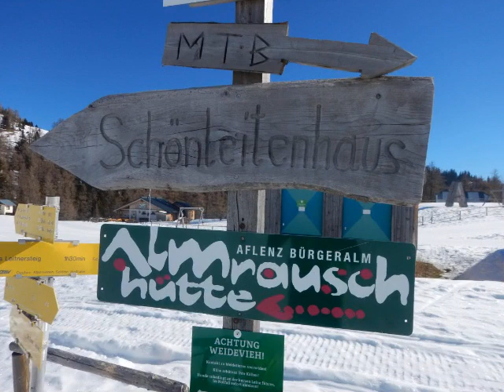Aflenzer Bürgeralm 29.2.2021 (Donnerstag=DAMENTAG) SCHNEERADLER-Tour (Instagram, Maps)